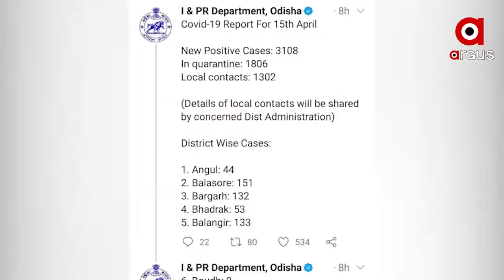ସଚେତନ ନ ହେଲେ ସଙ୍ଗୀନ...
ସଚେତନ ନ ହେଲେ ଆଗକୁ ରାଜ୍ୟରେ ବଢ଼ିବ ସଙ୍କ୍ରମଣ...ଏଥର ଅଧିକ ପ୍ରଭାବିତ ହେବେ ଯୁବଗୋଷ୍ଠୀ...ଆଜି 24 ଘଣ୍ଟାରେ 3 ହଜାର 105 ପଜିଟିଭ...